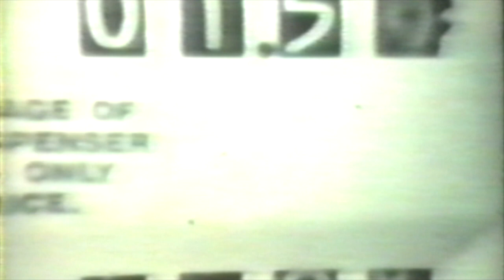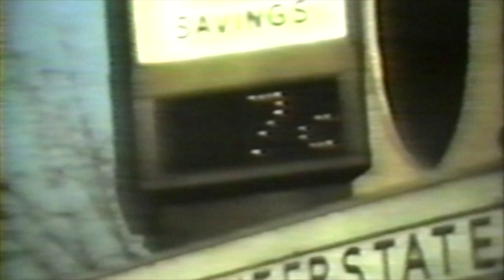Bad Brains My Picture in the Movies Baby CBGBs 1979 Full Movie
1979 NYC at CBGB's and tour footage Parts 1 and 2
I own the rights to nothing.